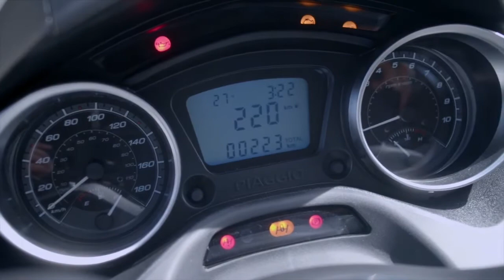MP3 300 hpe Design Preview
Piaggio MP3 300 hpe represents the lighter and more agile version of the Piaggio MP3: a compact, sporty and dynamic vehicle that does not renounce a higher level of comfort and the contents typical of GT scooters. All this combined with the Piaggio 300 hpe engine, credited with power and torque values ​​at the top of the category.

Piaggio MP3 300 hpe can be driven with a simple car license: the exclusive Piaggio three-wheel technology is in fact the same as the Piaggio MP3 350 and 500 hpe ""big brothers"": the front suspension system with articulated wishbones and the double front wheel are unique and distinctive elements that make riding the Piaggio MP3 an absolutely unique experience, with cornering stability superior to any scooter, and excellent road holding that is felt in all its importance on wet asphalt or in poor grip conditions.

The compact size and maneuverability of the Piaggio MP3 300 hpe are appreciable both in stationary maneuvers, making it very easy to manage when parking, and on the move when agility is enhanced. When driving, the front end is extremely precise and even more communicative.